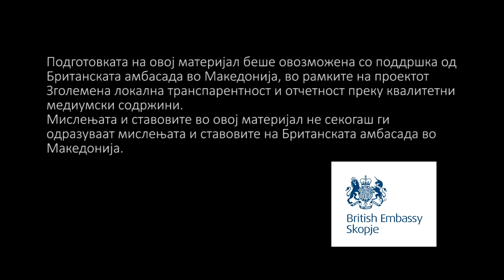Земјоделци во административен лавиринт